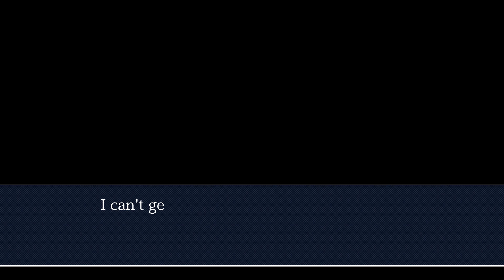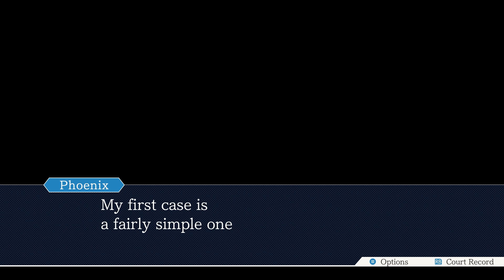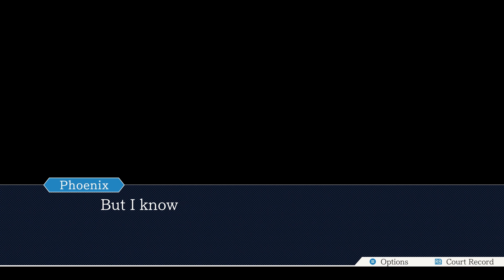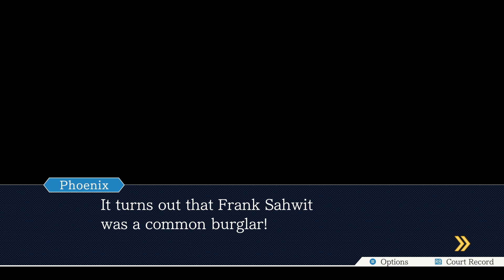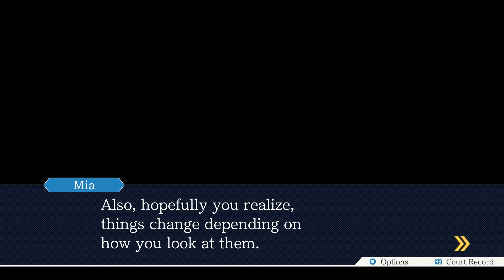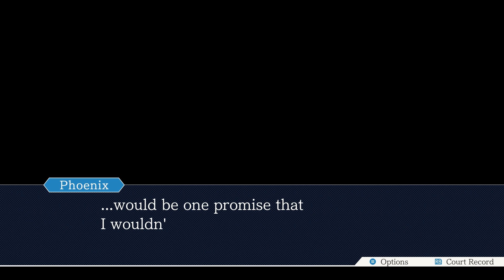Let's Play The Phoenix Wright: Ace Attorney Trilogy - PC Gameplay Part 1 - The First Turnabout